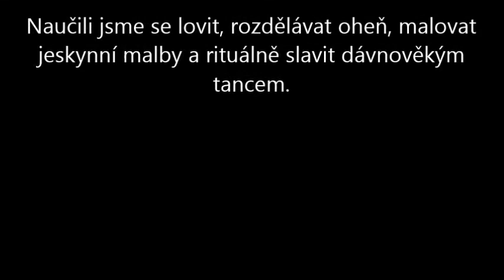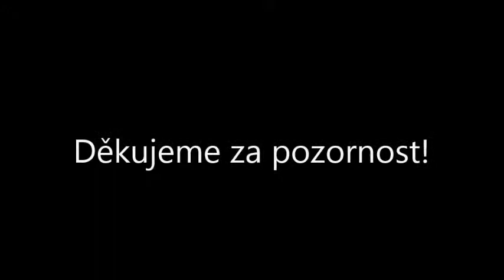Projekt Pravěk - 19. 3. 2015